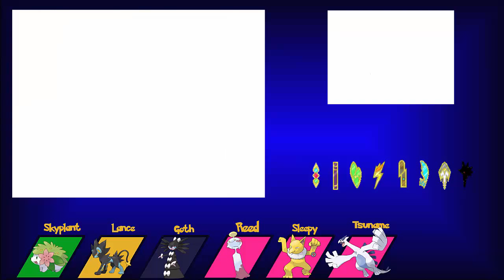Pokemon Black Randomized Ep 27 "Sand Castles Gallore"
This is the 27th episode of the Pokemon Black Randomized Nuzlocke. In this episode we battle Bianca as well as enter the Desert Resort to find N. I hope that you all are enjoying this series so far and if you are please hit the like button down below or the subscribe button if you like my content in general!
Nuzlocke Rules:
1.) The person may only cath the first pokemon on each route
2.) If a Pokemon dies it is considered dead and will no longer be able to be used in any battle
3.) If there are no more usable Pokemon left in a trainer's team then it is considered GAME OVER
Randomized Pokemon Games:
Randomized Pokemon games are games where all of the Pokemon's moves and abilities are randomized. The typing of the Pokemon is not affect though. For example I could have a Pidgeot that knows fusion bolt and Earthquake and it might also have the rock head ability. Also all items on the floor and held items for wild Pokemon are randomized
All rights in this video belong to the Pokemon Company as well as Nintendo.
Gameplay is by Fishlord